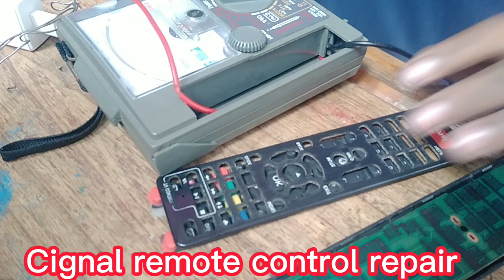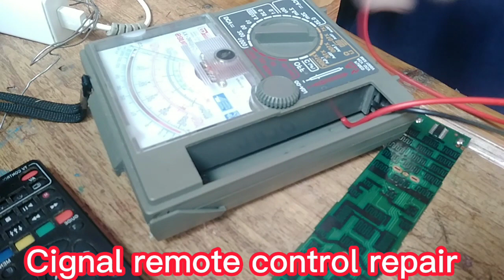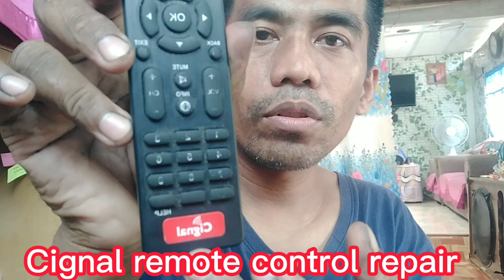Cignal Tv box remote control,how to repair?